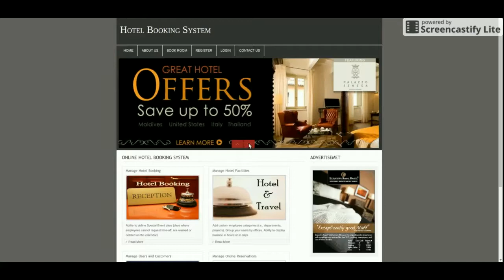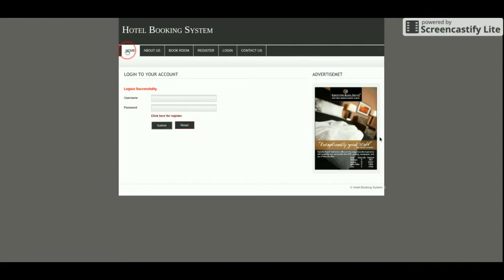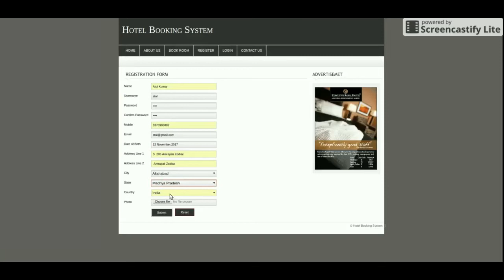PHP And MySQL Project On Hotel Booking System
This project Hotel Booking System is an web based an application and developed on PHP and MySQL and it runs over the Apache Server, WAMP Server or XAMP Server. This project Hotel Booking System is managing all the information about hotel, check in, check out, customer, and booking. This system can also keep to record of customer and hotel employee personal details. Hotel Booking System is a role based project where we added permission on roles. The main modules of the projects are Room, which performs all the operations related to room such as adding new room, edit the existing room, search room and delete room. Customer Module, which performs all the operations related to customer such as adding new customer, edit the existing customer, details view customer, search customer and delete customer.
For Project Details, Demo, Screens and buying the project kindly visit the below URL: